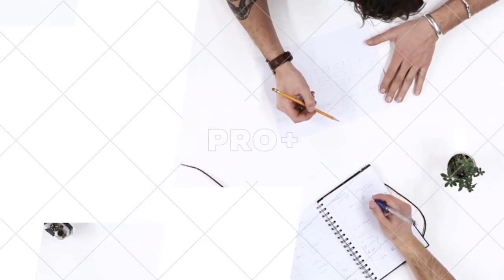Prinz Harry & Herzogin Meghan: Tragischer Todesfall Erschüttert Den Palast!